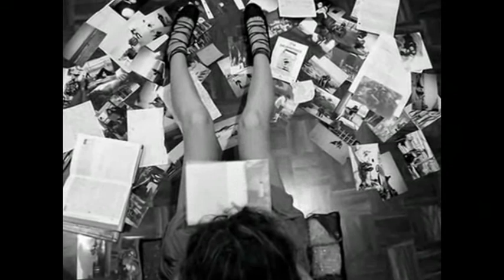Bivio - Stefano Centomo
la canzone bivio di stefano centomo cantata da Fabrizio Vassallo